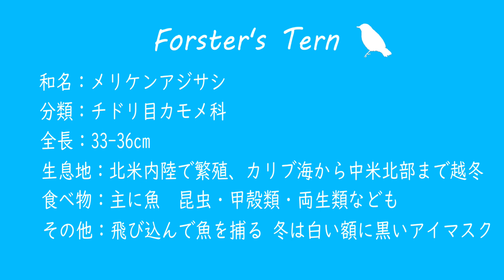野鳥図鑑：Forster's Tern (メリケンアジサシ)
野鳥図鑑：アメリカ（ニュージャージー州☆Cape May）
今回は Forster's Tern (メリケンアジサシ) をご紹介します！
メリケンアジサシは小型のアジサシです。
夏羽は頭の上部が黒く、オレンジのくちばしで、冬羽は頭が白っぽくなり、目の周りに黒いマスクになります。
この動画にも２種類の色のメリケンアジサシがいますが、幼鳥と非繁殖期（冬）の成鳥はそっくりなので見分けが難しいです。
風切が濃いグレーなので、この子たちはたぶん幼鳥だと思います。

BGM
オープニング　Doing Afternoon?／MFP【Marron Fields Production】さん
エンディング　Feel at Ease／Anonymentさん